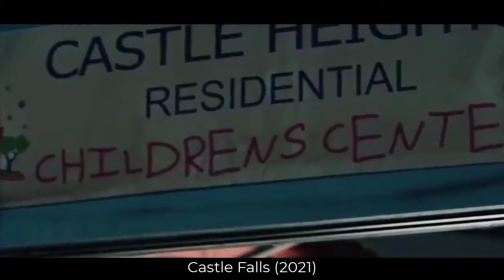Ljudi Nisu Svesni Da Je Ovaj Gradjevinski Radnik Bivsi Najopasniji MMA Borac